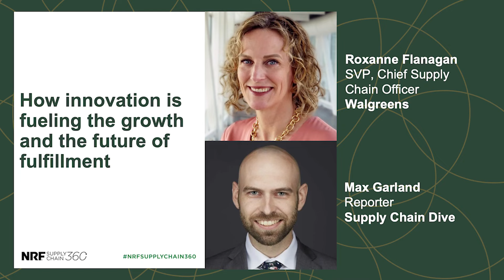Walgreens’ SVP Chief Supply Chain officer on drone delivery and innovation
At NRF Supply Chain 360, Walgreens’ SVP, Chief Supply Chain Officer Roxanne Flanagan discusses the importance of developing strong partnerships and innovations and how Walgreens' partnered with Wing to launch drone delivery to support customers and the health care industry. Learn more about NRF Supply Chain 360